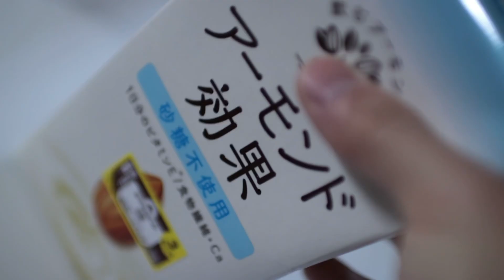3度目の緊急事態宣言を受けて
LINE stamp